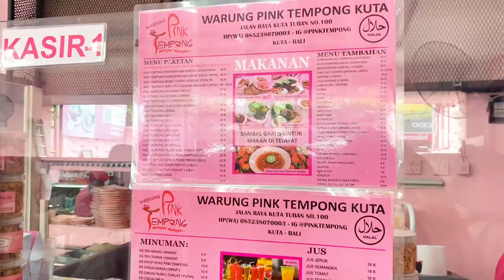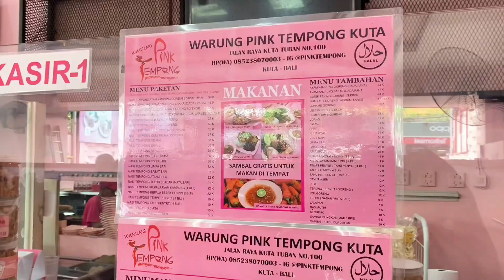NASI TEMPONG PINK RELA ANTRI PANJANG ( DEMI SAMBELNYA ) #7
NASI TEMPONG PINK
Jl. Raya Kuta
Bali